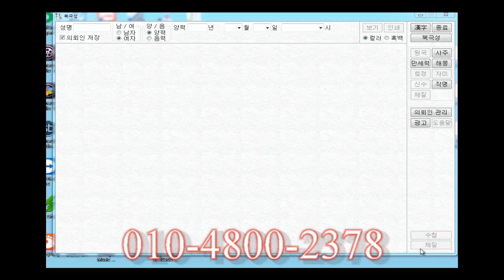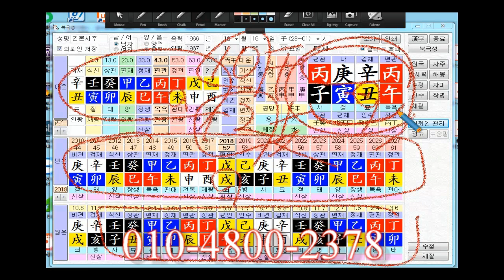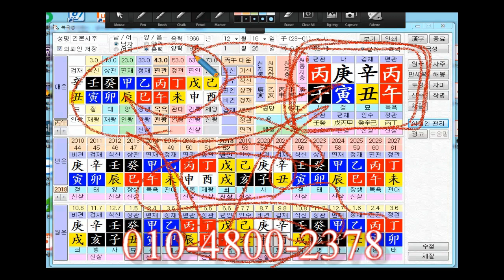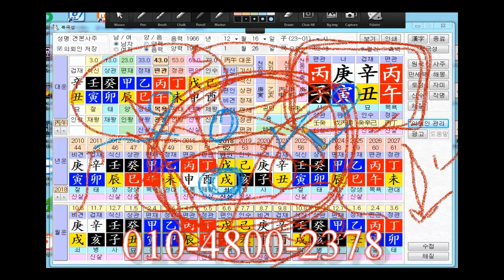운세 역학 삼합에 대해서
사주팔자 운세 역학에서 삼합의 작용에 대해서 설명하였습니다